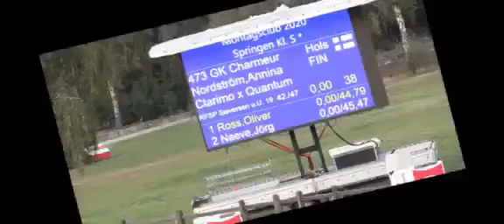nordstrom gk charmeur 20201006luhmuhlen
Annina Nordström ja GK Charmeur voittavat 140-luokan Luhmühelnissä 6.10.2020.